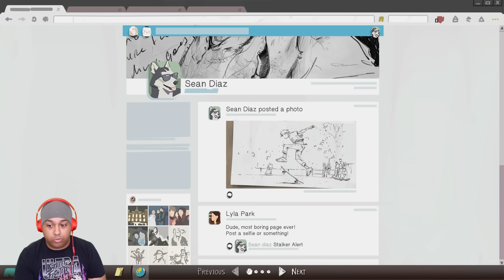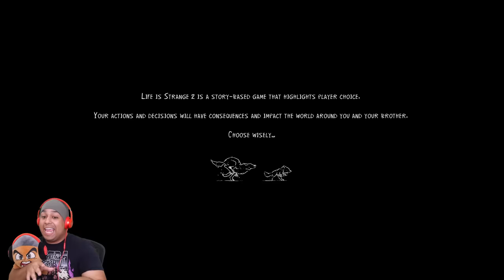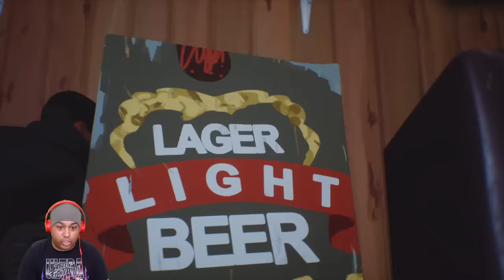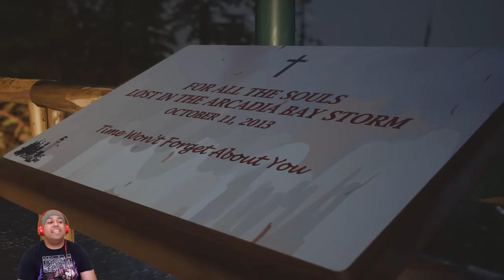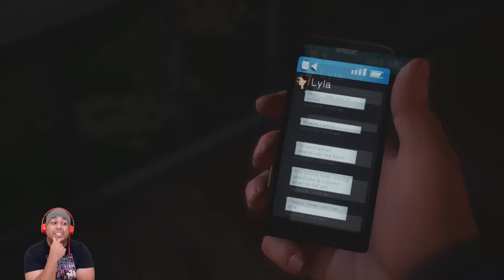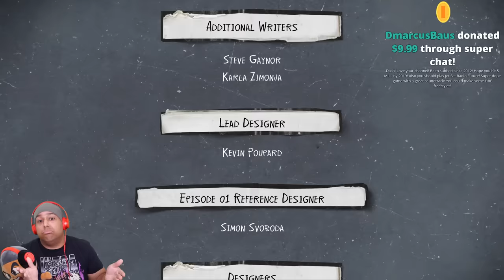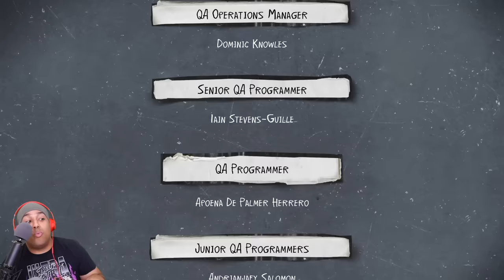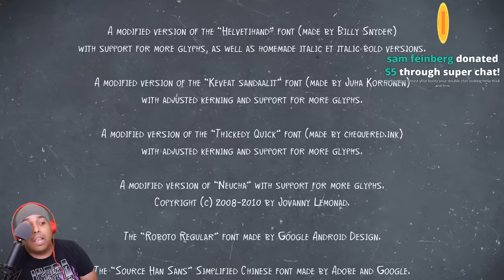I BETTER NOT CRY LIVE! [LIFE IS STRANGE 2] [FULL EPISODE 1]